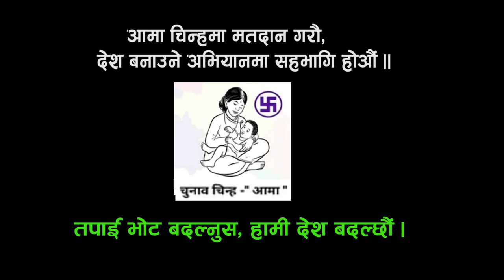स्वतन्त्र राजनीतिक शक्ति काठमाडौँ 10 मा पहिलो हुने आज मनोनयन दर्ता Ganga Pd Bhetwal चुनाव चिन्ह आमा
नेपाल आमाकी जय